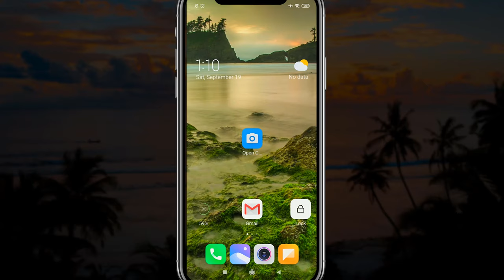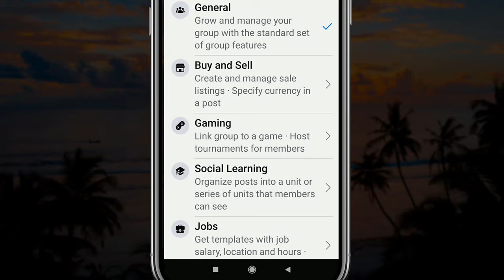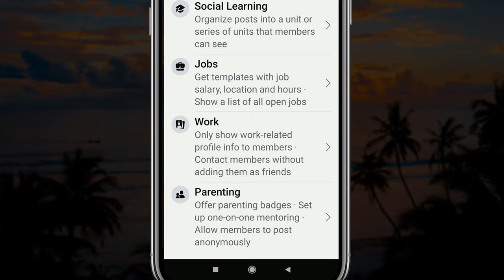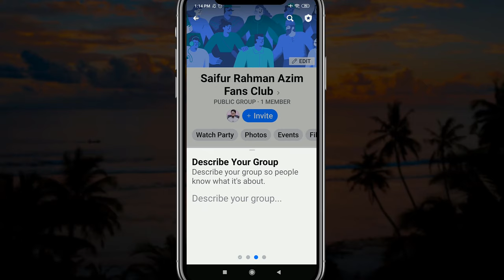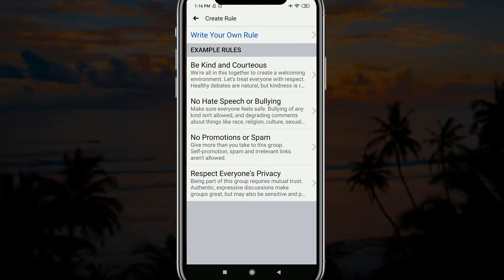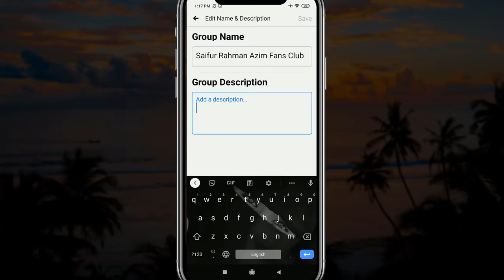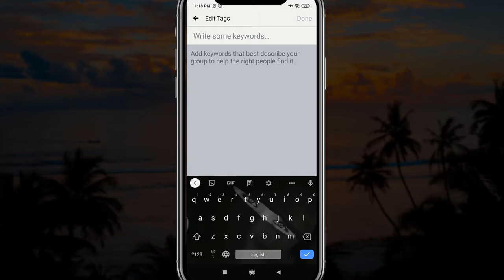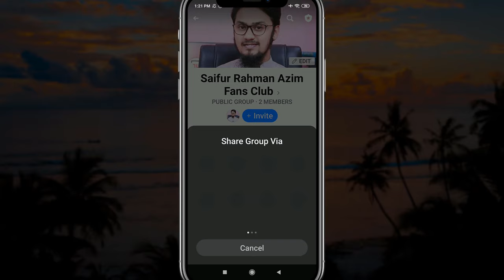কিভাবে ফেসবুক গ্রুপ খুলবেন? | How To Create Facebook Group in Mobile Easily | Saifur Rahman Azim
In this video, I'm going to share with you guys How to Create a New Facebook Group Professionally. If want to make a strong community on Facebook then a Facebook Group can help you very much. So Let's begin!